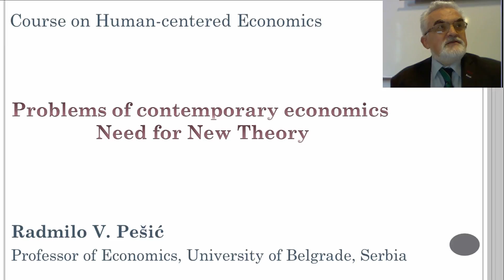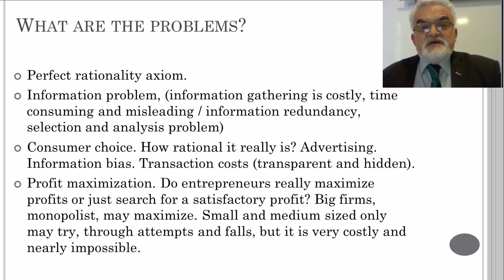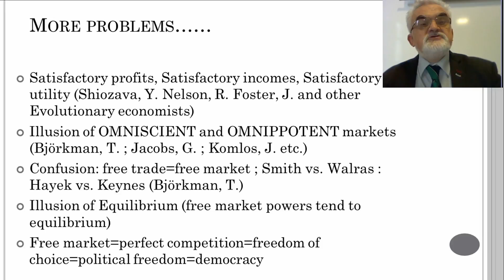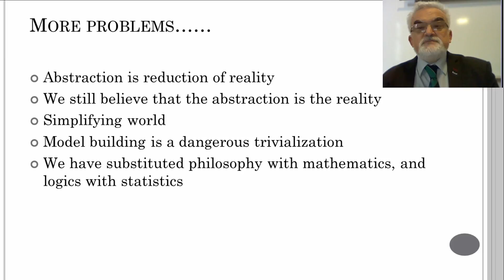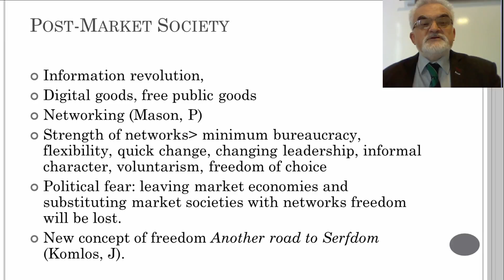Problems of Contemporary Economics | Radmilo Pesic | Course on Human-centered Economics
Course on 'Human-centered Economics' explores approaches for achieving ecologically sustainable, human-centered development and welfare for all.